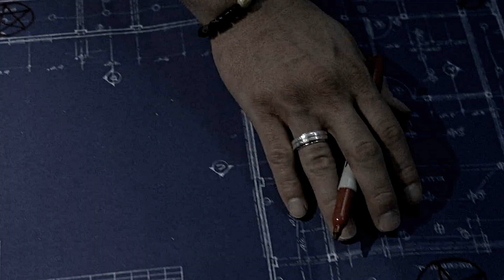Multifandom || Tessellate (TYS: Round 1)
Warnings: SPOILERS FOR SOME SHOWS

This is my video entry for the "Test Your Skills" contest (round 1) hosted by pingvi. It was a massive amount of fun working on this as our topic/theme of the contest was to focus on clips of the human body (hands, feet, eyes, etc.)

I saw a lot of great videos already made for the contest, so it's been exciting to be able to participate in such an amazing community filled with exciting and talented editors! :)

Also, I want to thank Matt (theSPNworld) for sending some scenes for help -- Thank you, Attia! ;)

Song: Tessellate
Artist: Alt-J
Software: Sony Vegas Pro 13

Vidder: Heather N.